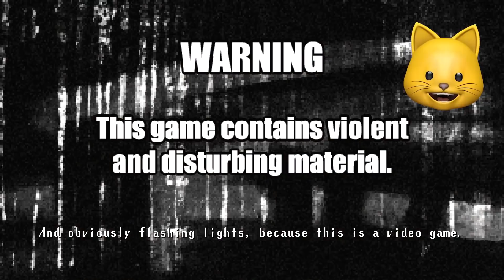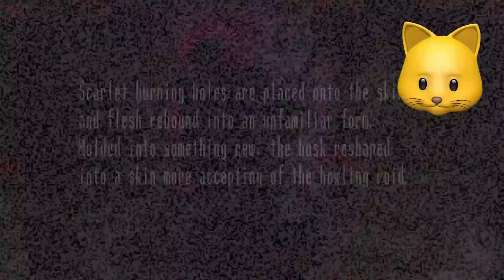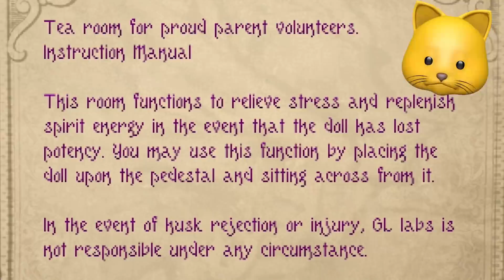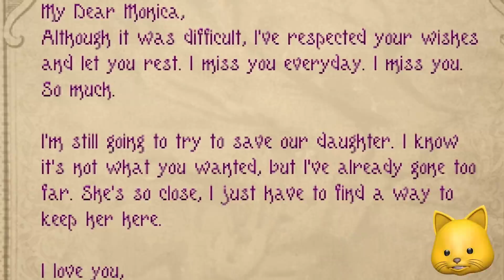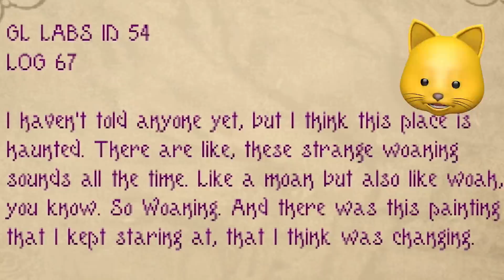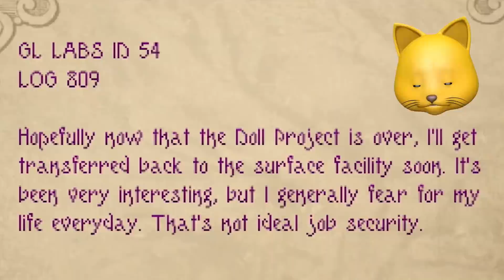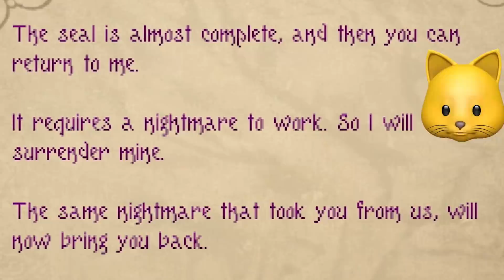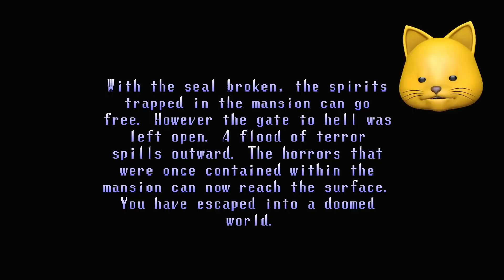WHAT ARE THOSE!? | Spooky's Dollhouse OF HORROR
Spooky's Dollhouse DLC is WAY scarier than the Jumpscare Mansion!!